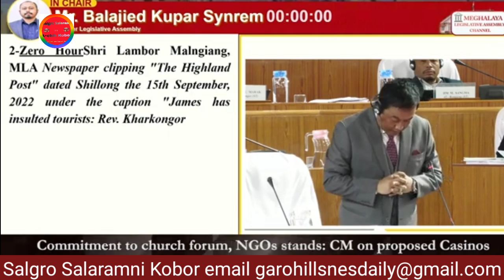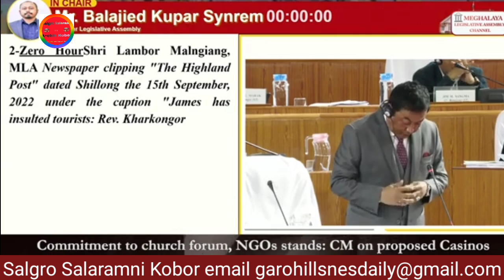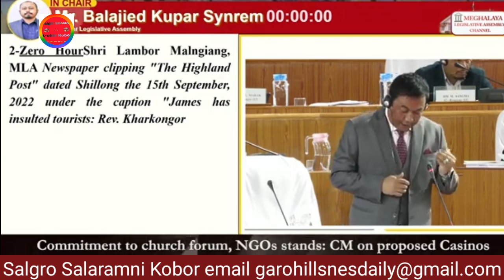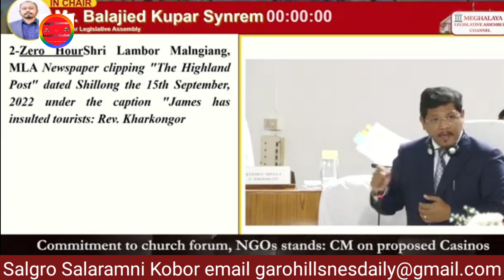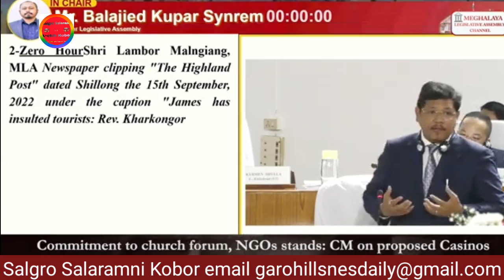Sept|16|22 Church-ni dilgiparang aro NGOrang leaderrangko Conrad ongija agananiko Singdao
Salgro Salaramni A.chik kobor salantion ian channelo A.chik kuchi salgro Salaramni koborrangko parakatenga.